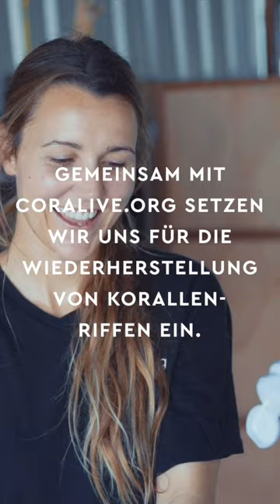V.SUN x Coralive: Mehr fürs Meer!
V.SUN ist coral-friendly - nicht nur wegen den korallenfreundlichen Inhaltsstoffen 💚. Wir unterstützen außerdem die Organisation @coral.alive und setzen uns gemeinsam für die Wiederherstellung von Korallenriffen vor den Malediven und auf Madagaskar ein.